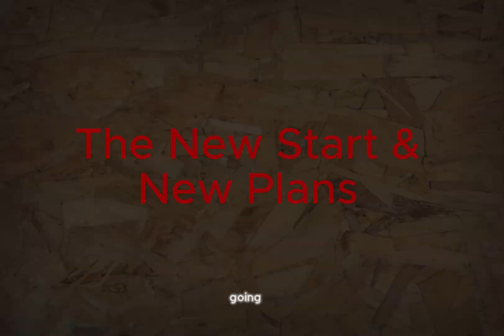We Need To Talk...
come with me as i explain the feature of this channel.
thank you all for the support over this year of being on Youtube. It has been a big dream of mine, i didnt know i could cross 70 subs let alone over a 1000 of you amazing supporters.
Comment the games you wanna see on the channel.
All games can probably be played accept: Roblox.